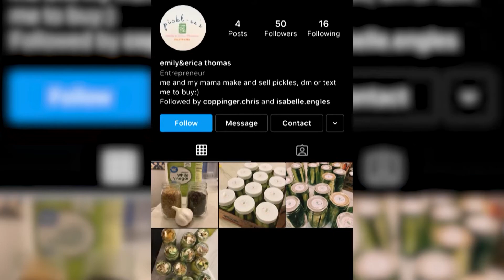Pickl-ee's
The idea started on a float trip, and before she knew it, junior Emily Thomas had started a pickle business with her mom. WTV's Alicia Hernandez has the story.